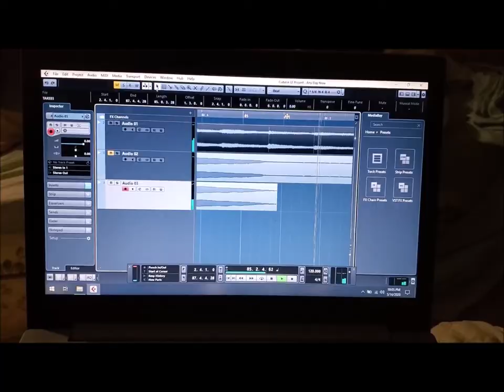Any Day Now (Cover)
A cover of Ronnie Milsap's Any Day Now.